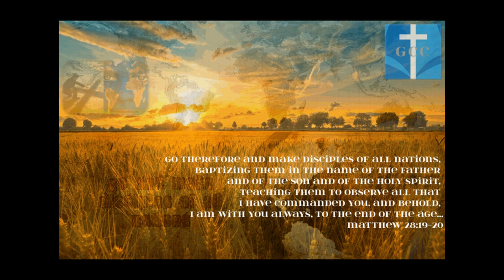Life in God's Family (1 Timothy 5:1-2)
Join us at Gospel Community Church, Sunday at 4PM at Littleton Bible Chapel, 6023 S. Datura St., Littleton, CO 80120.
* About this Message: [ 1 Timothy 5:1-2 ]  The Bible says that all genuine believers are part of the family of God. It is a blessed family that shares new life in Christ together in a loving community. Nevertheless it remains imperfect and must deal with conflict within the family of God. Listen as Pastor Reggie walks us through God's Word to see how viewing each other as family should impact our conflict resolution in the church.